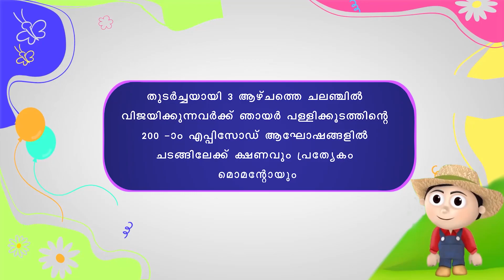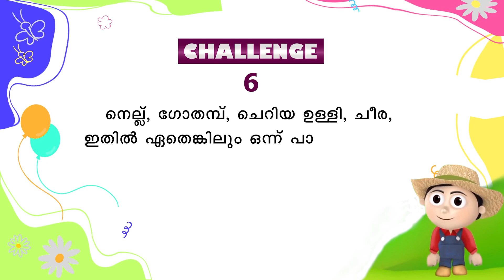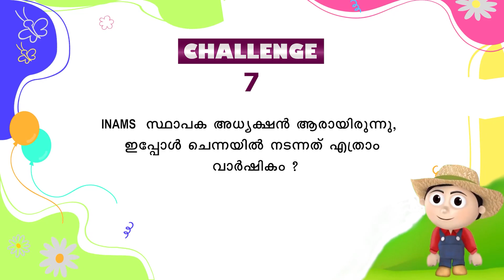njayar pallikkoodam ep185.ഞായർ പള്ളിക്കൂടം. Dr.Gabriel Mar Gregorios,Children Day.Deepavali, OSSAE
ചേർത്ത് നിർത്തുന്ന സുവിശേഷം
Dr.Gabriel Mar Gregorios.

കാപ്പിക്കുരു വറുത്തെടുക്കുമ്പോൾ
Dr.Biju Jacob IA&AS

മിനി ചലഞ്ച്‌ -7

വിദ്യാർത്ഥികൾക്കുള്ള പ്രതിവാര പഠന പരിപാടി.

An initiative and Value education  programme of Shanti Helpline for Sunday school students from Matha Mariam Ashram, Pawdikkonam,Trivandrum.